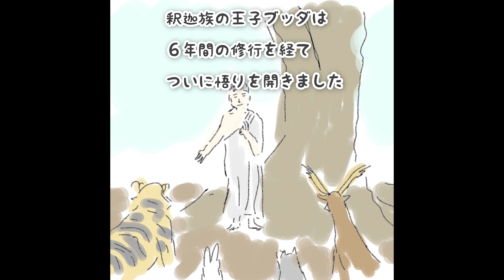ブッダに意味があるかきいてみました#24（プTV）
ブッダに意味があるか聞いてみるシリーズ、１年ぶりの復活です

□月曜
□火曜
１分まとめが毎日めざましテレビでやってました　北村ヂン
□水曜
□木曜
□金曜
□土曜
２週間に１度、過去をふりかえる　総集編
□日曜